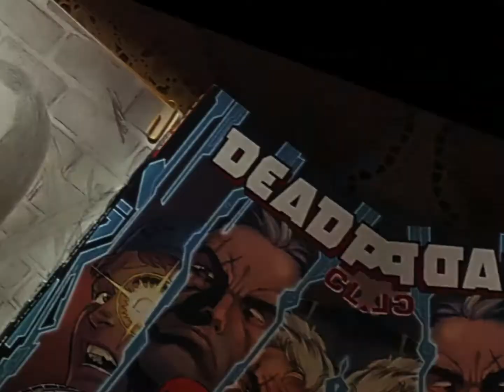Pencil Sketch ||No.02|| By artstudio.